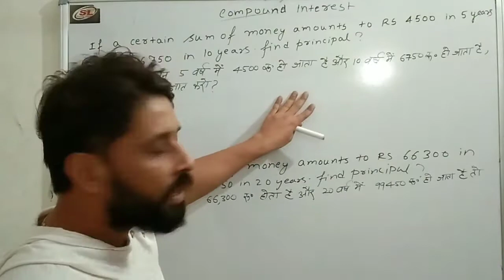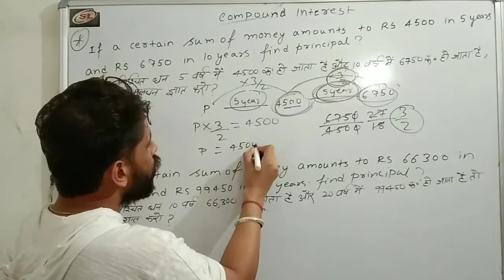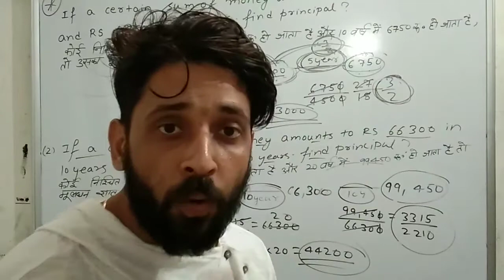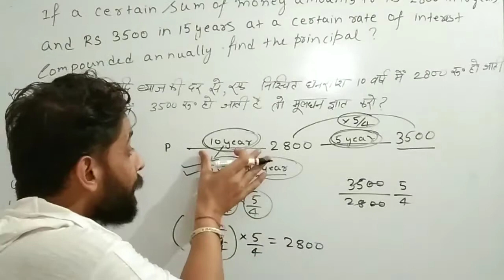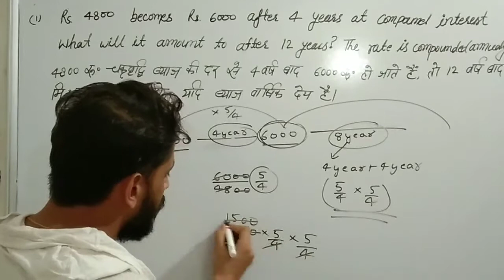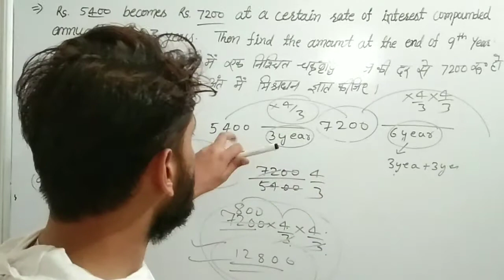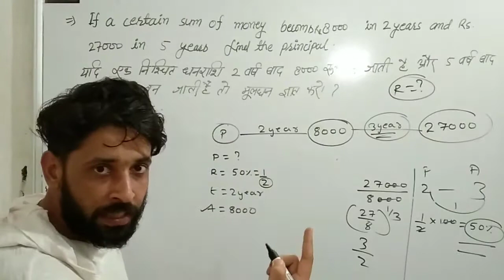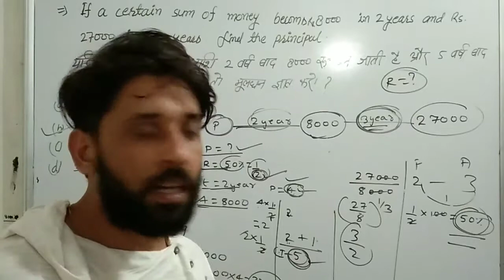Compound interest (part-4 how to find out principal or amount without finding rate)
Important for ssc banking patwar reet and other competitive exams